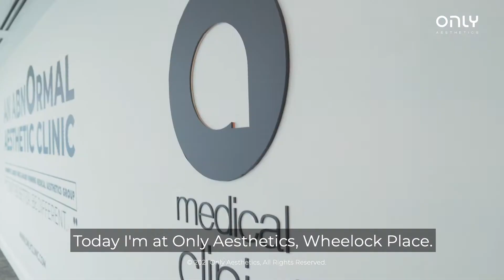Toned Arms In 30 Minutes? Find Out How! | OnLipo | Only Aesthetics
Have you been feasting a little too much & have gained a few extra pounds that you’re looking to shed off?

Well then, ONLIPO is just the treatment for you!

@chantelbaysy is here at ONLY Aesthetics to get her arms shaped & toned up in just 30 mins! All she had to do was just lay back & get her quick ONLIPO treatment done & she was able to achieve a more toned & slimmer arm!

Especially the underarm area which tends to have more stubborn fats which might also be difficult to get rid with an intense workout routine, ONLIPO is able to solve this issue for you!

onlyaestheticssg